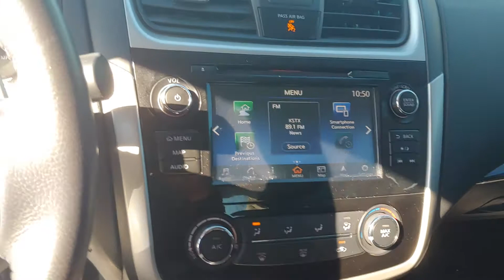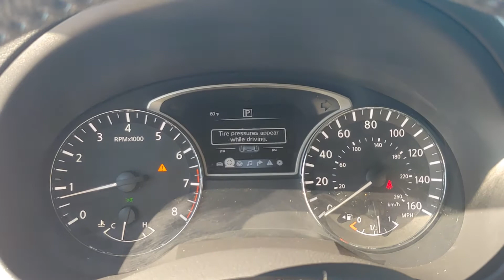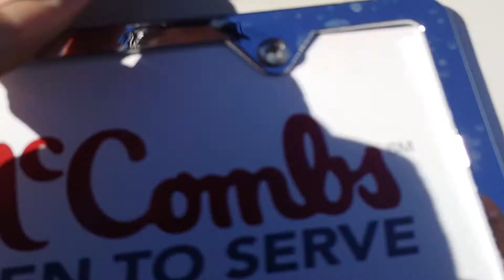103133A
2018 Nissan Altima